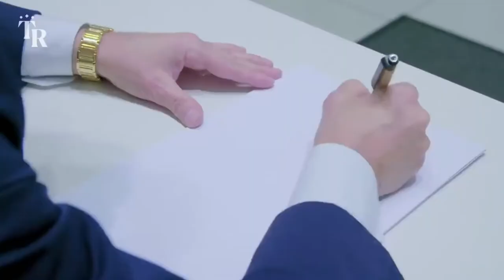Meghan Markle - Big Secrets Inside the Wardrobe - Prince Harry Documentary